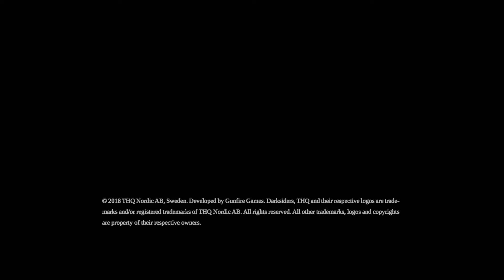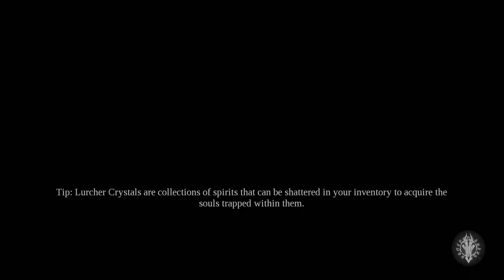DARKSIDERS 3 DAY 1 GAMEPLAY FOOTAGE "I GOT TORE UP"!!!! ITS NO JOKE!!!! MUCH RESPECT.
Xbox gamertag (the NEW LEGAL) Di-RREC GAMING the home of the xbox live community.

 FACEBOOK xbox group catch me at DX-MEN OF THE DX-MANSION.

Much respect to the Xbox community and especially those straight off Xbox Live who come and play a roll in Di-RREC GAMING as a whole.

Thanks to anyone and everyone I know for the support.

1-UP!